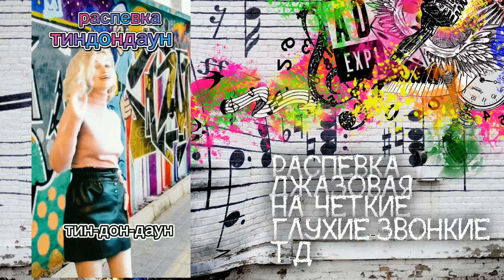А ты сегодня распевался? 8 распевок для тренировки красивого звука!